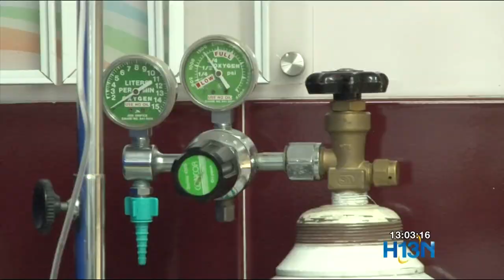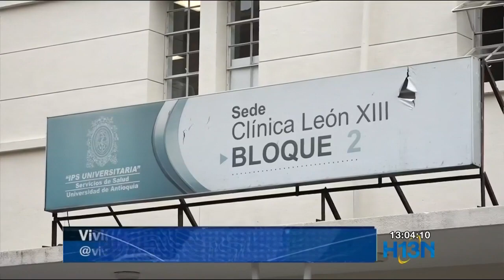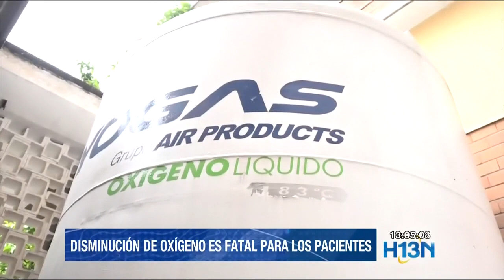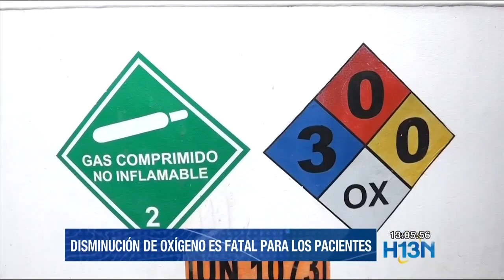Escasez de oxígeno, nuevo peligro para los pacientes atendidos en UCI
A la gravedad de la crisis de salud pública en Antioquia se suma la escasez de oxígeno en el país. Las IPS recibieron una notificación de disminución en el suministro a partir de esta semana.